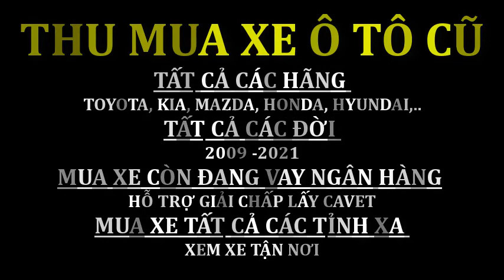Định giá xe cũ Innova 2019, giá xe cũ innova 2019 khi bán lại | Thu mua ô tô cũ giá cao